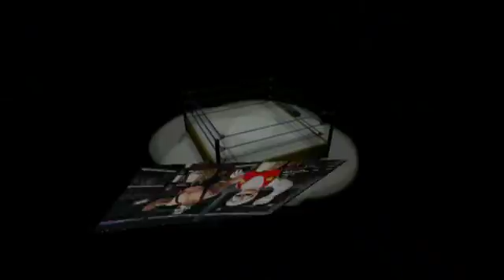4 30 14 Match 6 Rung 2 Mick Foley & Brock Lesnar vs Sting & Mario Hell In A Cell